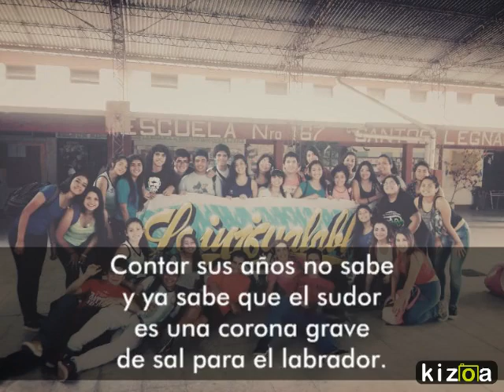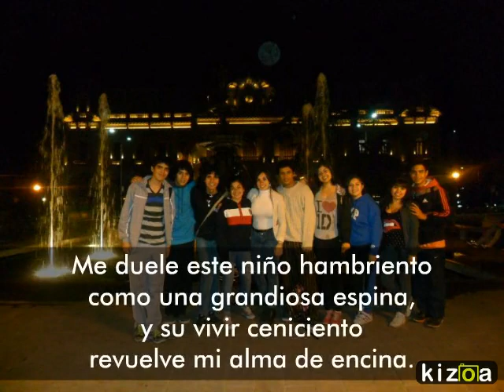Kizoa Movie Maker: videopoema